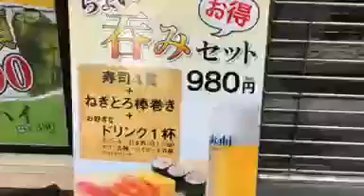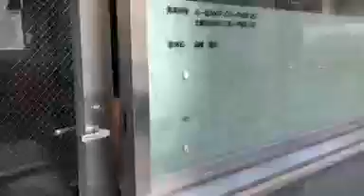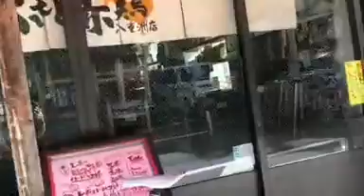2018.03.25 藤島利久 ／ 桜に誓う。。原発の無い、食料エネルギー自立型国家を後世に残す。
【テロ-貧困-難民問題の解決プラン　～藤島利久／街カフェTV】